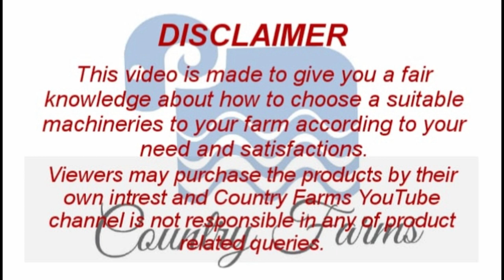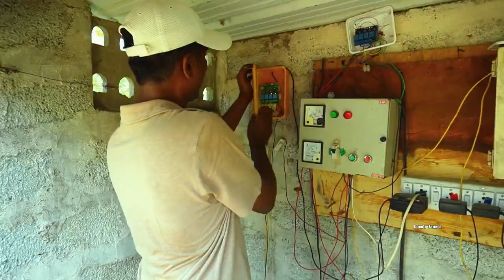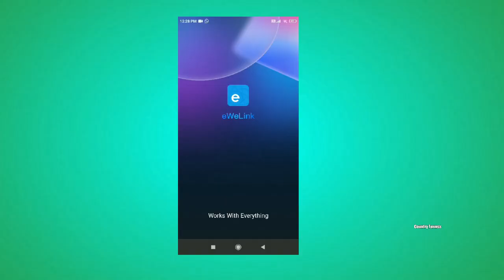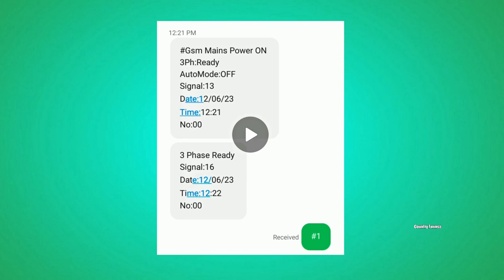மலிவு விலையில் உங்கள் தோட்டத்தில் ஆட்டோமேட்டிக் ட்ரிப் இரிகேசன் போடலாம் | Farm Automation | Drip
Automatic irrigation is the use of a device to operate irrigation structures so the change of flow of water from bays can occur in the absence of the irrigator. Automation can be used in a number of ways: to start and stop irrigation through supply channel outlets. to start and stop pumps.